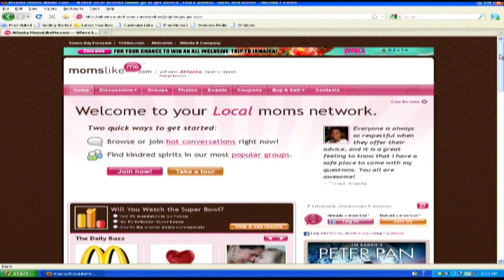Mommy Minute From Atlanta.MomsLikeMe.com - 2/5/11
Cindy from The Cindy & Ray Show on Star94 hosts the weekly Mommy Minute for Atlanta.MomsLikeMe.com that airs on 11Alive News Saturday @ 6 a.m.